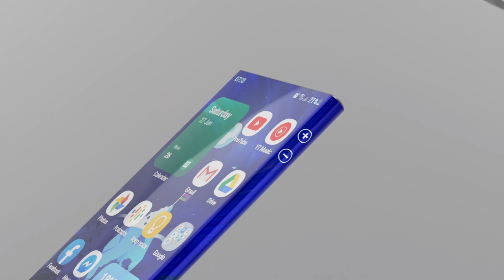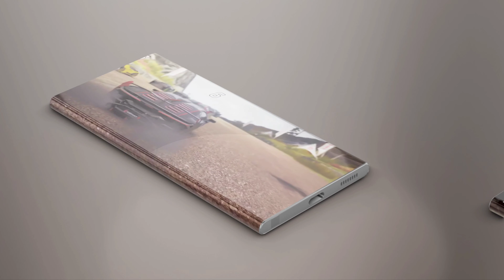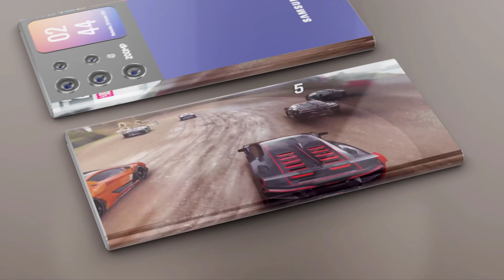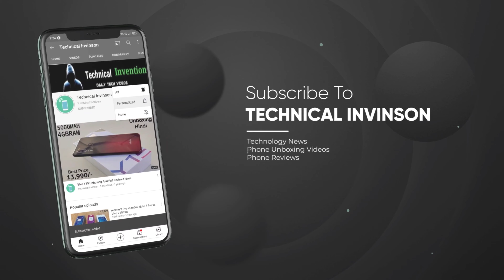Samsung Galaxy Note 22 Ultra (2022) Introducing Trailer , First look, 10K Display, 20GB RAM, Price.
My others videos watch

2.Top 5 Best Gaming Phone Under 15000 in 2021 | 8GB + 128GB | Best Gaming Smartphone Under 15k

My Gears

⚠️ warning

If you copy every photo video from our channel, then we can give you a strike under it, then please request you.  If you do not pick up our containers, otherwise you may get a strike.we claimed container id on youtube.That's why I request you not to use any.